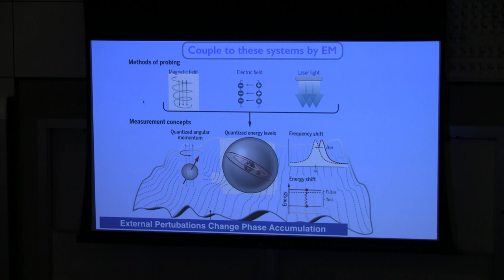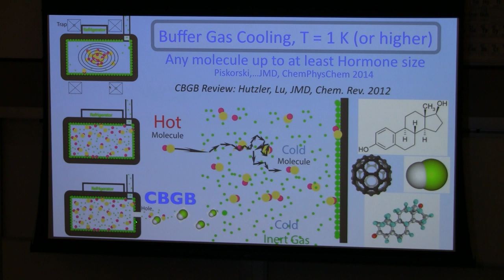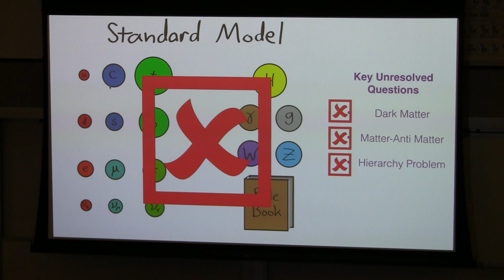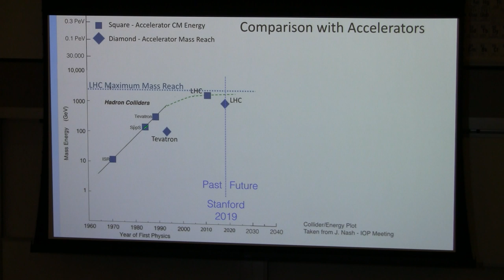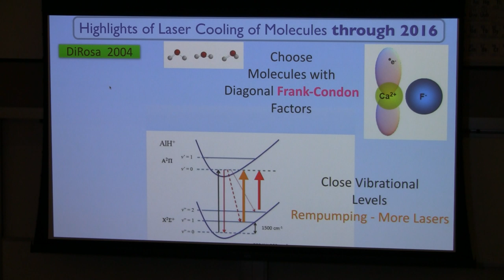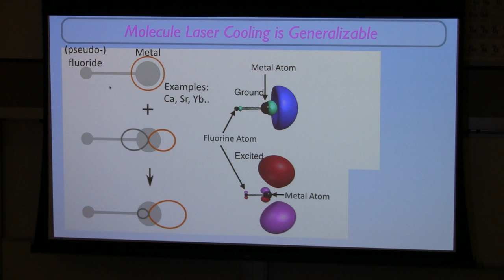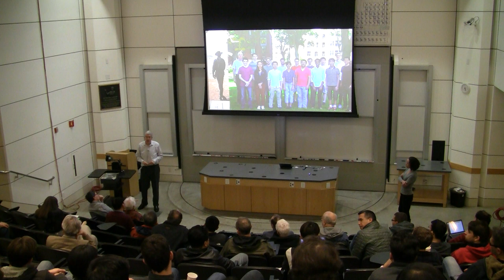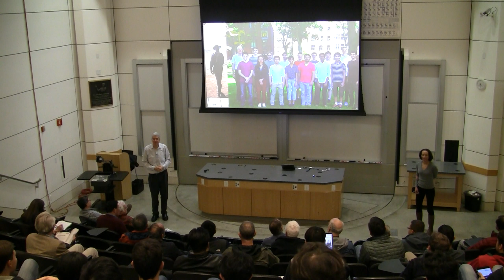John M Doyle - “Cold and Ultra cold Molecules for Quantum Information and Particle Physics”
Stanford University

4:30 p.m. on campus in Hewlett Teaching Center, Rm. 201

John M. Doyle
Harvard University

“Cold and Ultra-cold Molecules for
Quantum Information and Particle Physics”

I will describe our recent results on optical trapping, laser cooling and imaging of CaF molecules, the laser cooling of SrOH molecules, and the prospects for laser cooling of larger polyatomic molecules. I also will present recent progress in the field of electron electric dipole moment searches using heavy diatomic molecules, in particular the recent ACME result, and future prospects, including the use of polyatomic molecules.